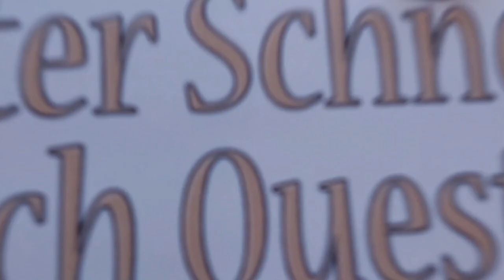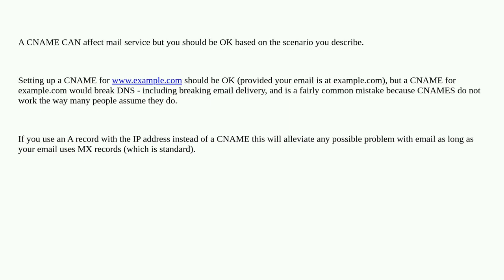Webmasters: Adding a CNAME record could affect to the mail service?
Adding a CNAME record could affect to the mail service?

A special thanks goes out to the community

  domains dns-servers subdomain dns